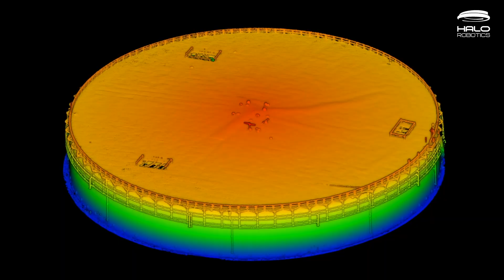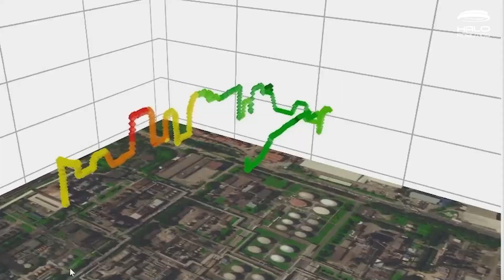Solusi Drone DJI untuk Oil & Gas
Drone DJI Enterprise menawarkan solusi inovatif untuk meningkatkan efisiensi dan keamanan dalam industri Oil & Gas 4.0.

Aplikasi utama meliputi inspeksi aset, pembuatan model 3D, deteksi kebocoran gas, serta pemantauan keamanan secara real-time. Penggunaan drone dalam industri ini mencakup berbagai teknologi dan software, mulai dari drone inspeksi thermal dan survey RGB presisi tinggi, LIDAR untuk pembuatan model 3D, hingga sistem drone otomatis untuk pemantauan keamanan dan deteksi gas selama 24 jam penuh. Teknologi ini tidak hanya meningkatkan akurasi proses inspeksi dan monitoring, tetapi juga mengurangi risiko bagi operator manusia yang bekerja di lingkungan berbahaya.

Drone terbaik untuk mendukung industri Oil & Gas diantaranya adalah DJI Dock 3, sistem drone otomatis yang mampu beroperasi 24/7 untuk misi security dan gas monitoring secara real-time; DJI Zenmuse L2, sensor LIDAR akurasi tinggi yang dapat digunakan dengan DJI Matrice 350 RTK, ideal untuk pembuatan model digital seperti as-built atau digital twin; serta DJI Matrice 4 Thermal, drone multi-sensor yang sangat cocok untuk inspeksi aset kompleks seperti pipa, tangki penyimpanan, dan platform oil rig.